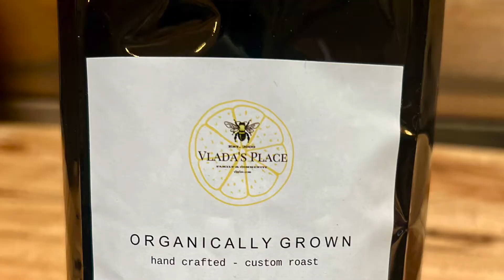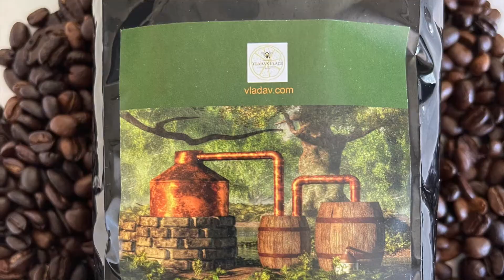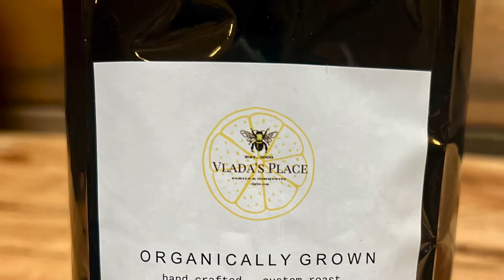THE 'MOST POWERFUL' COFFEE IN THE WORLD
Vlada's new coffee blend is on a mission to change the world.